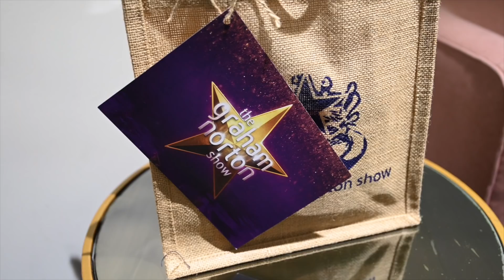SPIDER-MAN: NO WAY HOME Travel Vlog - London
tbt to the London stop of our SpiderManNoWayHome press tour where we started Christmas early with Tom Holland, Zendaya, and Jacob Batalon! 🇬🇧

Directed by:
Jon Watts

Written by:
Chris McKenna & Erik Sommers

Based on the MARVEL Comic Book by:
Stan Lee and Steve Ditko

Produced by:
Kevin Feige
Amy Pascal

​​Executive Producers:
Louis D'Esposito
Victoria Alonso
JoAnn Perritano
Rachel O’Connor
Avi Arad
Matt Tolmach

Cast:
Tom Holland
Zendaya
Benedict Cumberbatch
Jacob Batalon
Jon Favreau
with Marisa Tomei